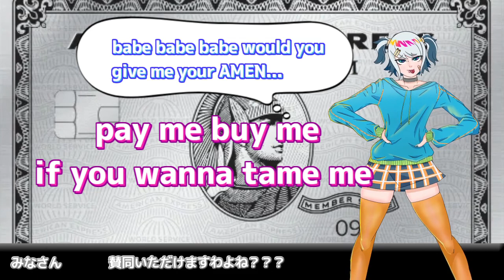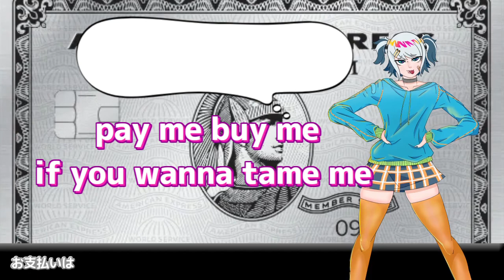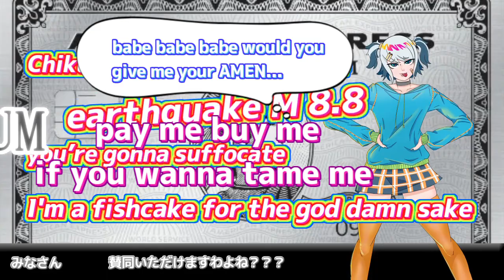【Chill RAP】Pay Me Buy Me If U Wanna Date Me【Vtuber/魂ちくわ】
Kon Chikuwa is a filthy fishcake who requires billions $ to hook up with.
She so small, Dick so huge...
魂ちくわとはアラスカ出身の新進気鋭のラッパー兼Vtuberである。
Other Chiku Raps:
【2021注目の新人ラッパー】方向音痴ラップ Poor sense of Direction Rap 【Vtuber/Japanese Rapper/魂ちくわ】
【Futa Drift Freestyle】 Bed Side Cabinet /lofi music【注目の新人Vtuber ラッパー Kon Chikuwa】
Hololive unofficial ホロライブ非公式